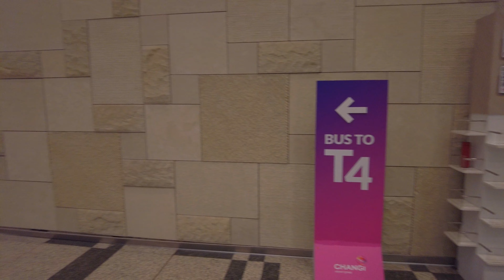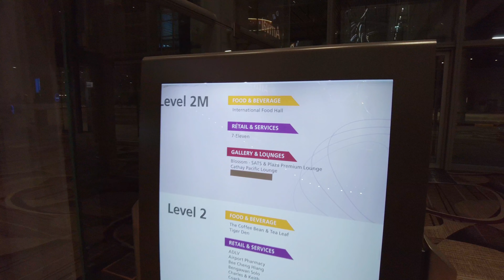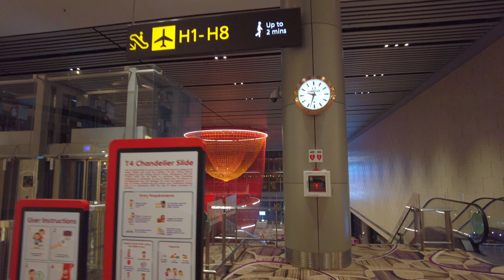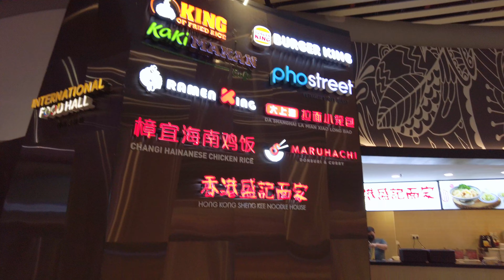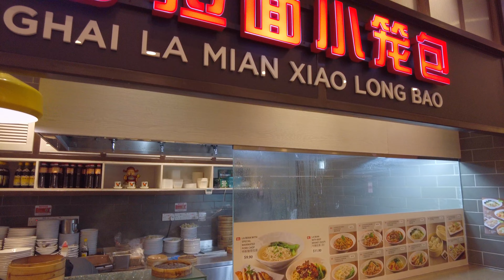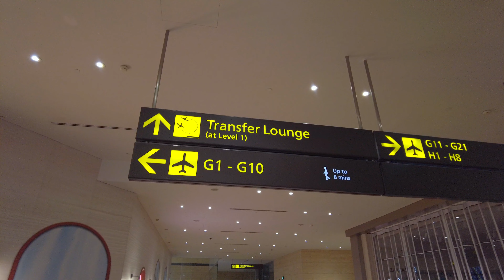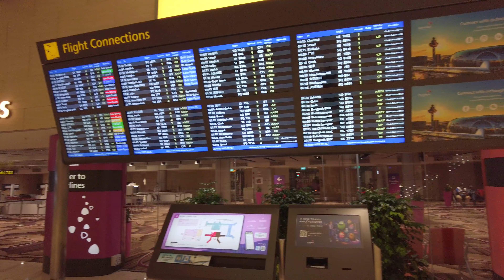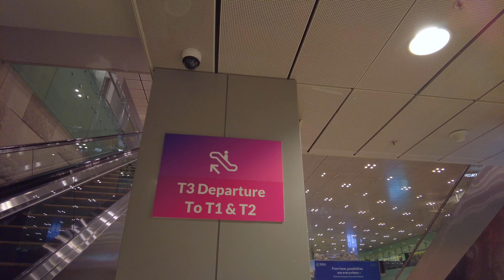Changi Airport Terminal 4 - Small But Just As Good! Singapore 🇸🇬 - Virtual Walk [4K] (▶50 min)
Come join me on a walk in the transit /restricted area of Changi Airport Terminal 4

I checked in 24 hours before my flight, so that I can have more time to walk the entire Changi Airport transit area and to enjoy the lounge facilities.

00:00 Video Highlights
00:15 Terminal 3 Arrival Hall
00:46 Bus transfer to Terminal 4
02:12 Plane spotting: Singapore Airlines
04:14 Plane spotting: Jetstar livery
04:27 Plane spotting: Korean Air livery
05:18 Arrival at Terminal 4 and security check
05:37 “PetalClouds” kinetic sculpture art
05:57 Terminal 4 Level information
06:59 Direction to boarding gates (H and G)
07:26 Retail shops and food
08:13 Heritage Zone (shophouse façade)
08:54 Boarding Gates H1 – H8
09:52 The “Chandelier” play structure
14:22 Peranakan Love Story
15:57 Boarding Gates G13 – G15
17:36 Boarding Gates G16 – G21
18:50 Entertainment Corner
24:30 Boarding Gates G1 – G12
26:30 “Steel In Bloom” metal art structure
28:18 Tiger Den
30:13 Direction to gates G1 – G10
31:16 Bacha Coffee
31:41 TWG Tea
32:07 Duty Free shopping
33:27 Departure Hall
33:39 GST Refund
34:05 Direction to boarding gates (H and G)
35:40 “Travelling Family” art sculpture
36:54 Boarding Gates G1 – G7
41:09 Level 2M
42:42 Convenience store
43:14 Blossom – SATS & Plaza Premium Lounge
43:47 Cathay Pacific Lounge
44:42 24hr Foodcourt
48:51 Bus Transfer to Terminals 1-2-3
48:44 Plane spotting: Singapore Airlines
50:14 Plane spotting: SIA A380
50:39 Plane spotting: Another SIA A380
51:00 Arrival at Terminal 3
52:14 Terminal 3 Departure Hall